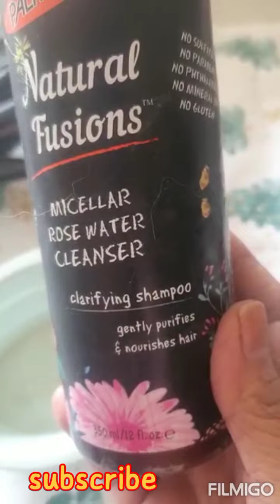Makeup Brush Clean Trick 🖌️ 🥰 Easily At Home👈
kainat beauty pular and vlog👌

like & shaer👌